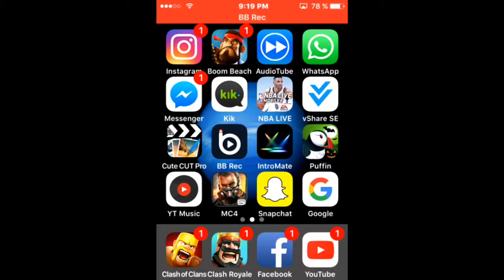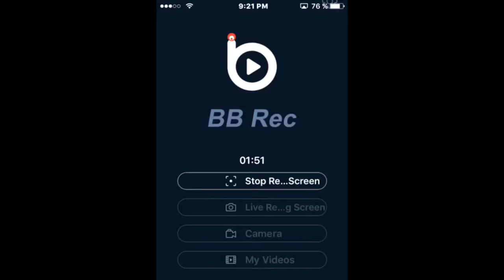Abro dos cofres legendarios y me tocan dos legendarias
Gracias por estar aquí y esperar que suba vídeo y sin ustedes no subiría vídeo